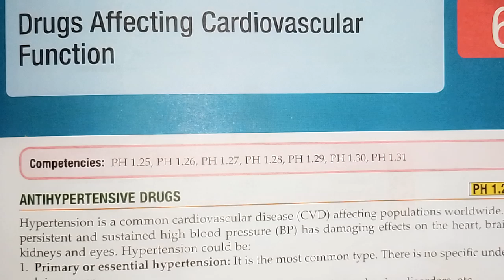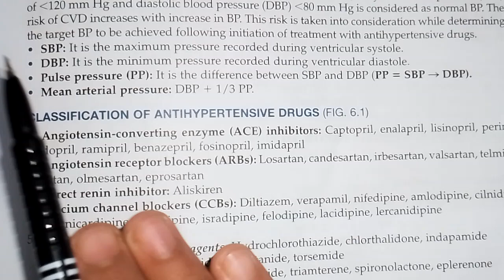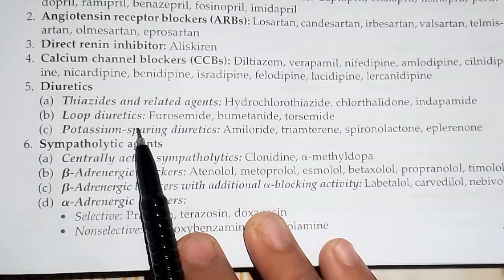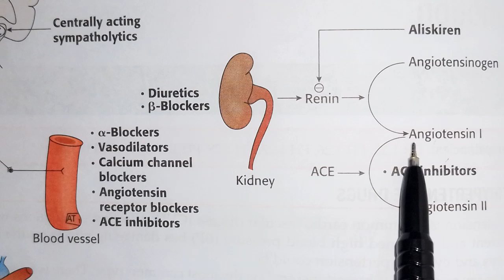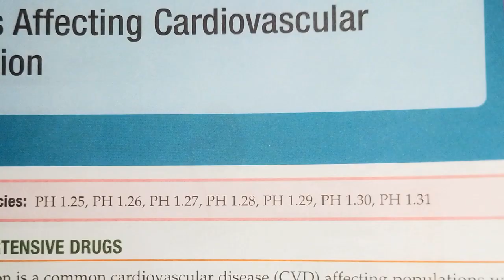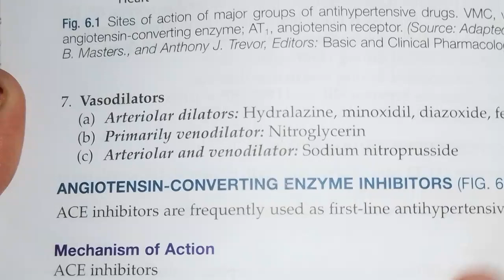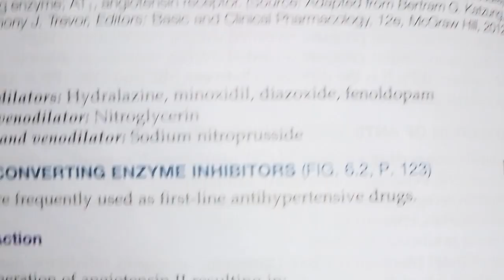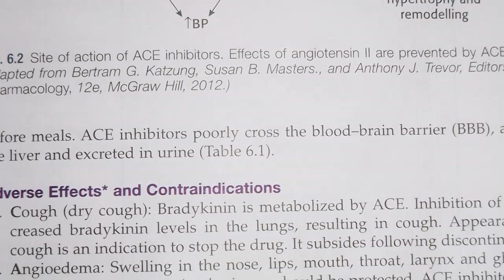ACE INHIBITORS | ANTIHYPERTENSIVE DRUGS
antihypertensive drugs
ACE INHIBITORS
CLASSIFICATION OF ANTIHYPERTENSIVE DRUGS
classification of anti hypertensive drugs
antihypertensive drugs
ACE INHIBITORS
drugs affecting cardiovascular function